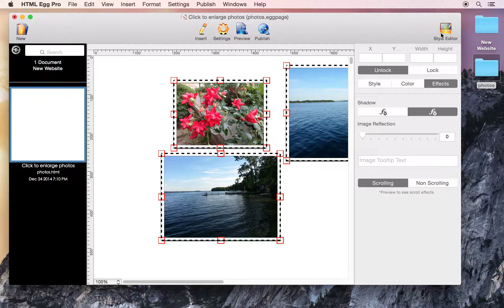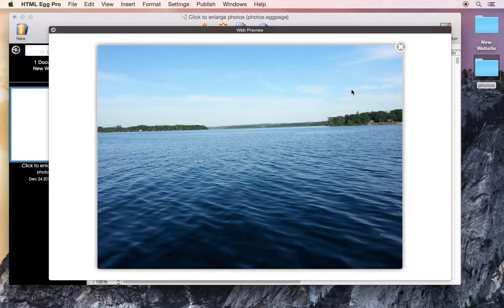How to add shadow and border to photos using HTML Egg Pro for Mac